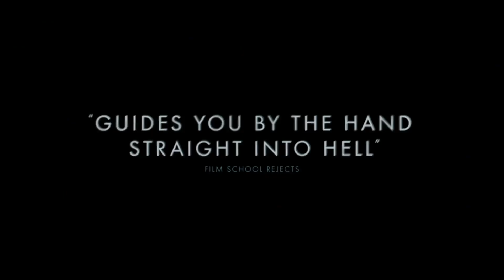Talk to Me | Official Trailer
Coming to Imagine Cinemas Fri, Jul 28, 2023

When a group of friends discover how to conjure spirits using an embalmed hand, they become hooked on the new thrill, until one of them goes too far and unleashes terrifying supernatural forces.

Rating: R (strong/bloody violent content, some sexual material and language throughout)

Director: Danny Philippou, Michael Philippou

Screenplay: Bill Hinzman, Daley Pearson, Danny Philippou

Cast: Sophie Wilde